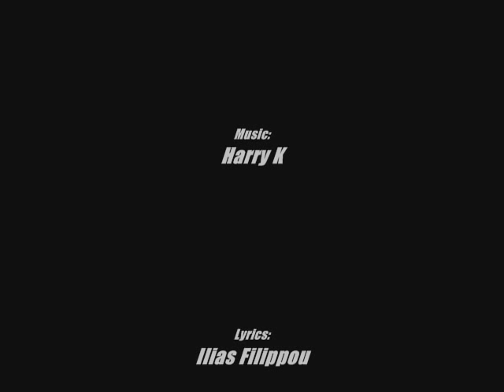Mixalis Theodosiou - Erhonte Stigmes - Μιχáλης Θεοδοσíου 2012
Mixalis Theodosiou's debut single - Erhonte Stigmes
Lyrics: Ilias Filippou